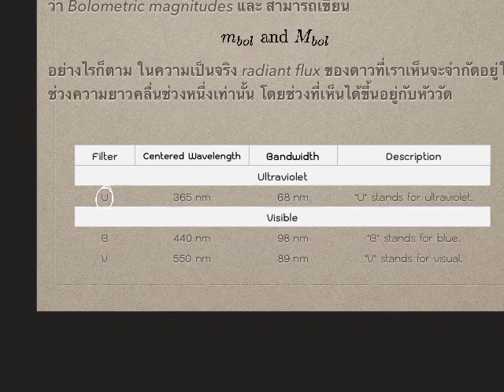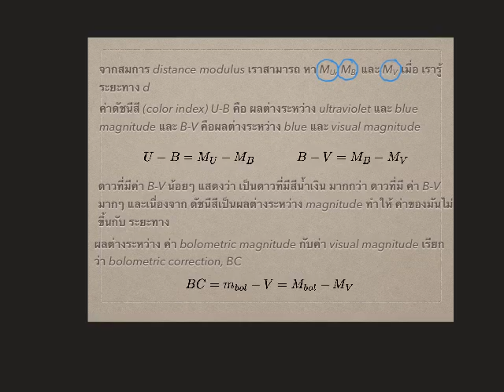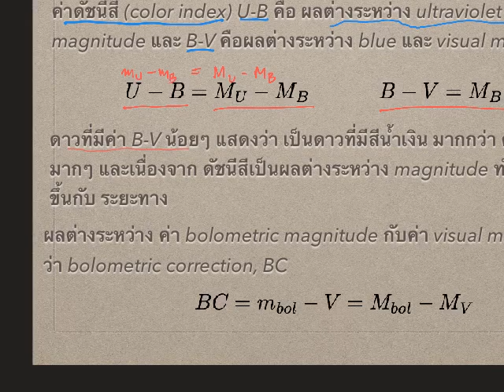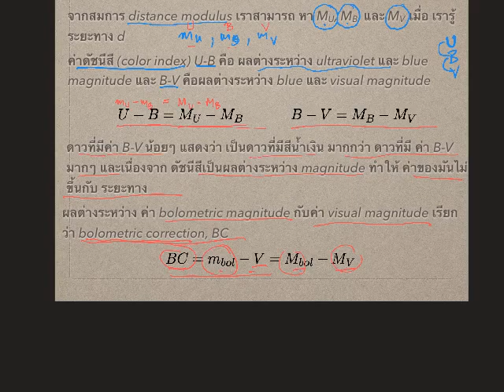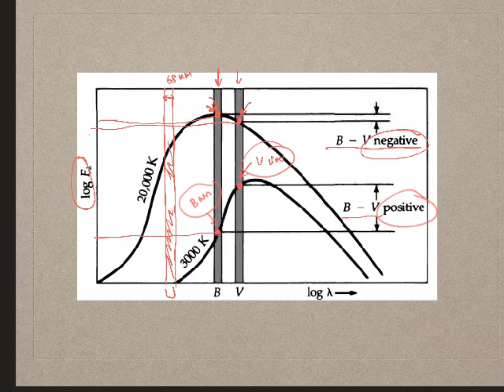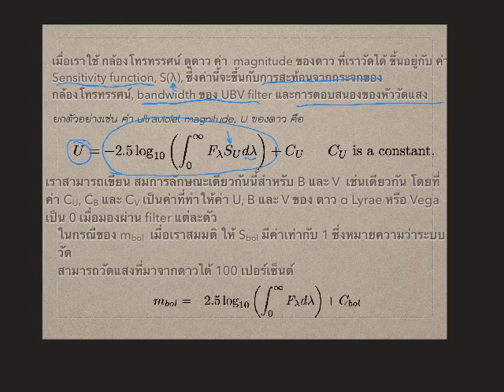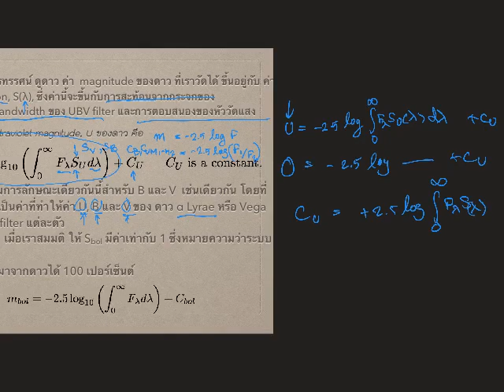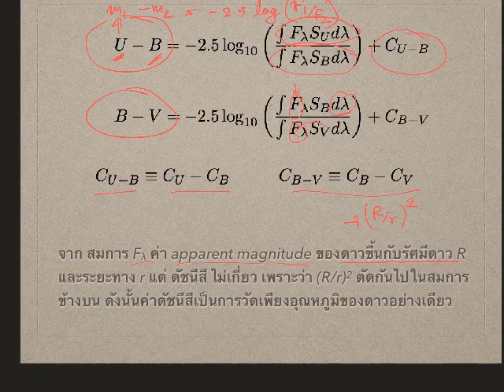คลื่นแม่เหล็กไฟฟ้า สเปกตรัม ดัชนีสี 3/4